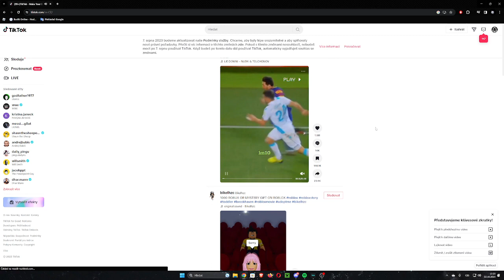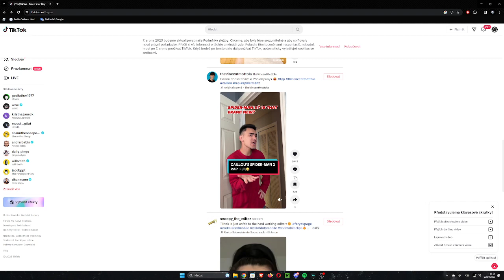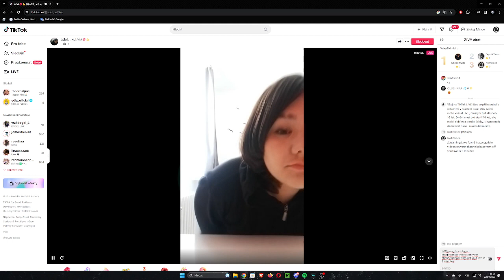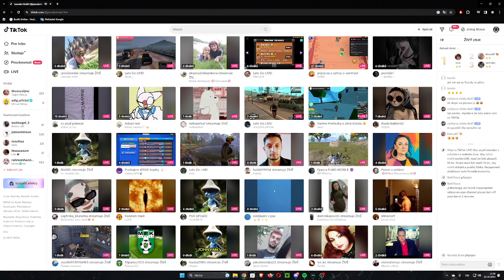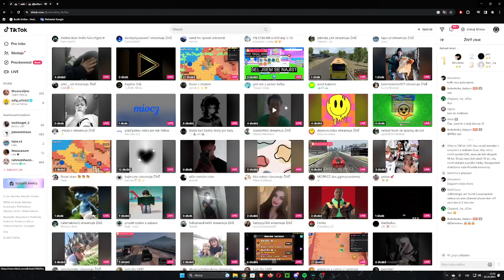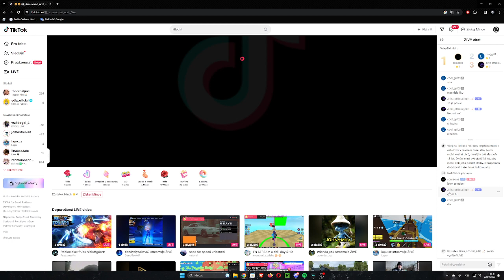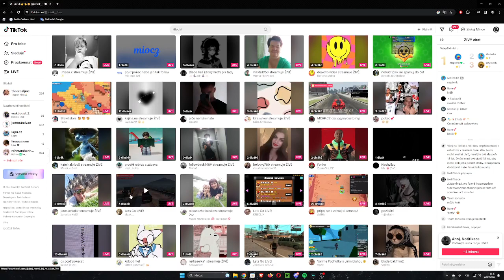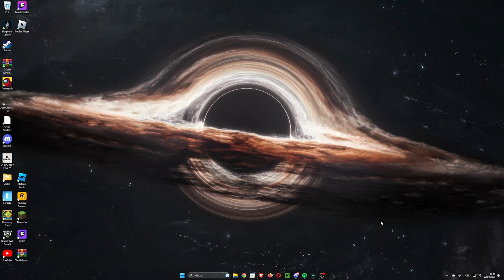tiktok troll cz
podivejte se na můj twitch podivejte sena muj tiktok